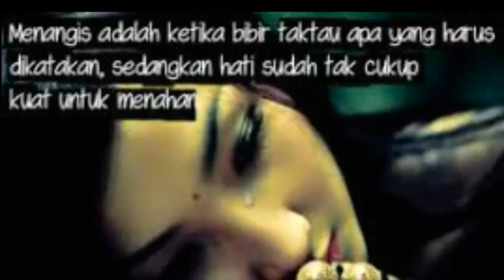Secawan MADU |by Grup WA Jangkat Sungai Tenang JST Merangin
GRUP WA Jangkat Serampas Sungai Tenang
Created by EM S-Mudei Studio
Pandek cerito... nak nyubo petualang 😁pi miten alias takun ngke douwa bakonah nak nunakal dikin. Aamuunn rumbongan nih. Semoga KITO sihon dan slalu bahagia bersama KELUARGA TERCINTA dalam SUKA dan DUKA. Kito anggap be ujian hidup dalam lika liku yang KITO ALAMI sebagai dinamika. MAJU terus semua anggota GRUP JANGKAT Sungai Tenang JST di mano pun berada.
Produksi JST STUDIO.